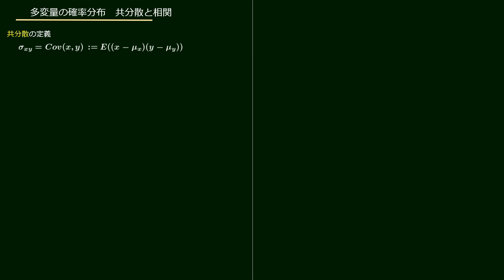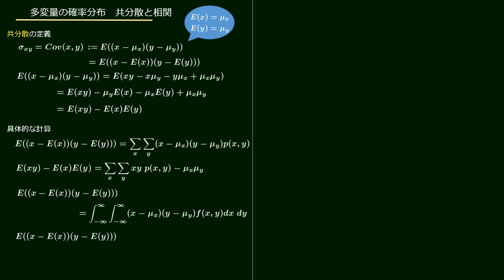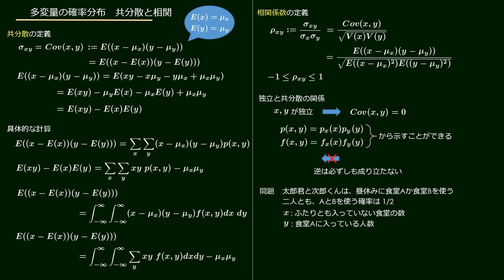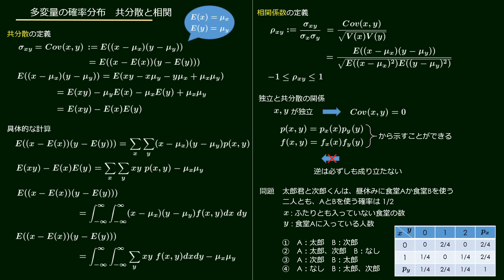多変数の確率分布－共分散と相関－